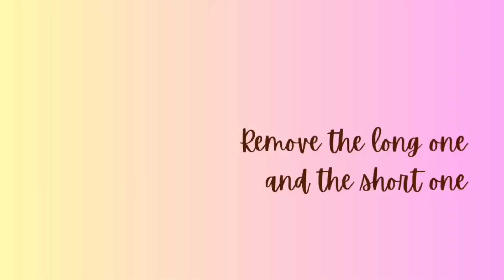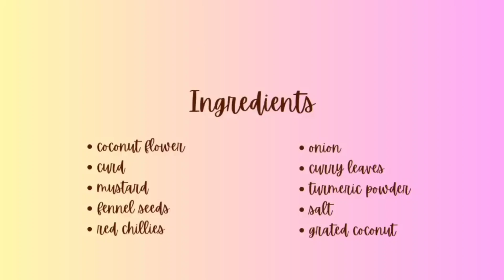Banana Flower Kootu | Rich in Fiber content | Vegan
Try out new recipes from this channel!